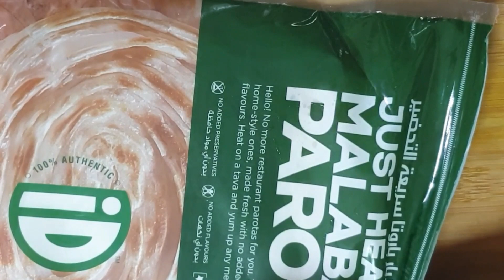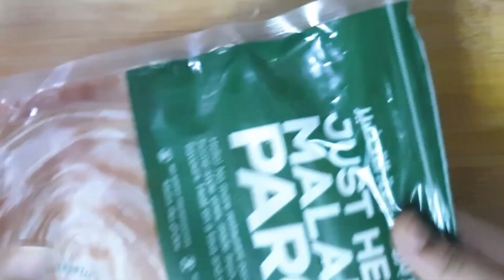Eid special breakfast in Tamil | Kheema Aalo Matar gravy | vermicelli sweet | breakfast recipe